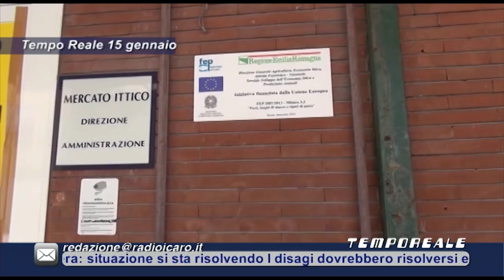Mercato Ittico. L'assessore Frisoni: sorpresa da parole di Cevoli, progetto non è accantonato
Il progetto del nuovo mercato ittico è tutt’altro che accantonato ma è difficile sbilanciarsi sui tempi. Dopo lo sfogo di ieri a Tempo Reale da parte del presidente della Coop. Lavoratori del Mare Giancarlo Cevoli, arriva la risposta dell’amministrazione. Ad intervenire è l’assessore all’urbanistica Roberta Frisoni.